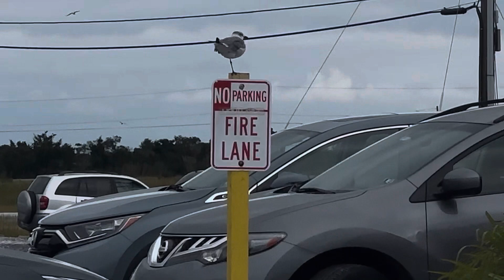My works of art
all my videos attempt to tell a story